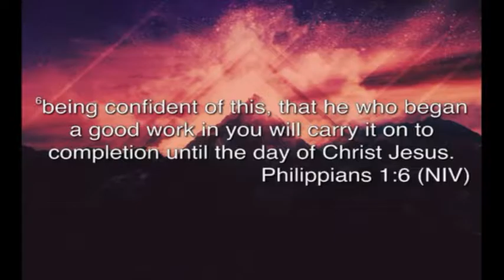Sunday Service - A Covenant God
Speaker: Pastor Calvin Lyerla